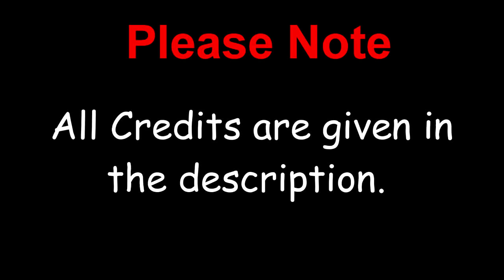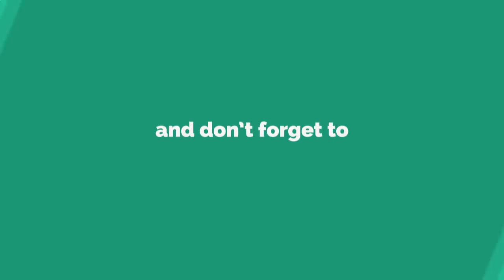Best urban climbers in the world 2020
In this video we're counting down our picks for the top 5 urban climbers of all time, from mustang wanted to James Kingston, who tops the list checkout.

Top 5 Urban Climbers in the world

1-Mustang Wanted
Pavlo Gennadiyovich Ushivets, better known as Mustang Wanted, is a Ukrainian urban climber and Internet celebrity. He is known for the high-altitude stunts he performs around the world with little or no safety equipment.

2-James kingston
 He Climbed Almas tower,  EIFFEL TOWER and Wembley arch as well.

3-On the roofs
 Ontheroofs is an urban exploration photography project by Vitaliy Raskalov and Vadim Makhorov, from Ukraine and from Russia respectively.Their main focus of photography is the exploration of high-rise architectural structures like skyscrapers, bridges, historic sites and cathedrals. Raskalov and Makhorov have been notable for their number of free-climbs up famous buildings and monuments around the world. Typically, their videos are uploaded onto YouTube and showcase their ascent and descent. Their most popular video, of the Shanghai Tower, has over 59 million views as of November 2016. Raskalov and Makhorov appeared as recurring cast in the documentary series URBEX – Enter At Your Own Risk, which launched globally on Red Bull TV on August 1, 2016.

4-Crazy Russians
 It is a group of people doing crazy stuff, climbing towers, cranes, under construction buildings and more

5-Alain Robert
 Alain Robert is a French rock climber and urban climber, from Digoin, Saône-et-Loire, Burgundy, France.